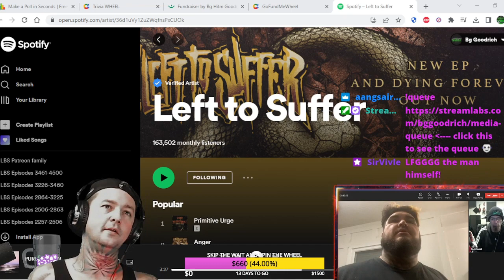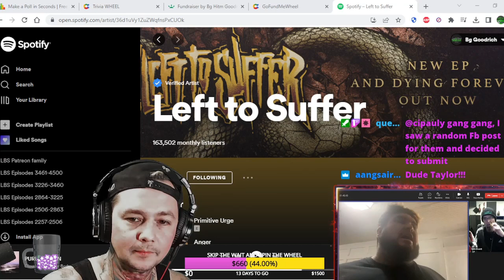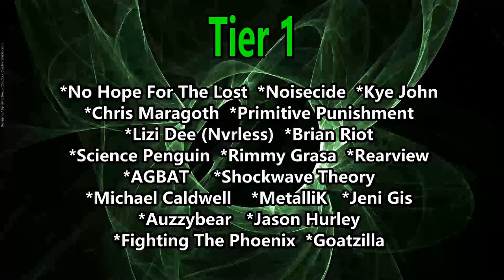Taylor Barber Interview! We Talk The Big 6 / Left to Suffer News / Tours / Partying & Much More !